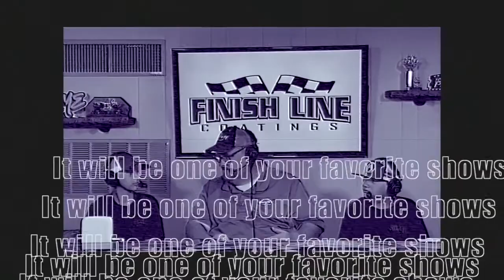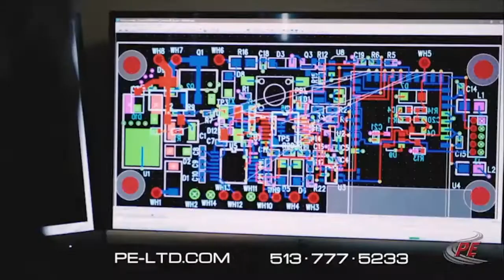Hoss Talks Randall Rusher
This week we got to chat with a long time supporter of Hoss Talks, Randall Rusher.  We talk about Randalls favorite tracks and growing up as a fan of the sport of dirt track racing and we get the inside scoop of DirtCrowd.com his newest  endeavor.

Thanks to our 2021 supporters
Performance Electronics | TelStart Technologies | Forge Performance | Velox Racing | DragonFly Aviation | Hitch It Trailers & Accessories | Team Green Creations